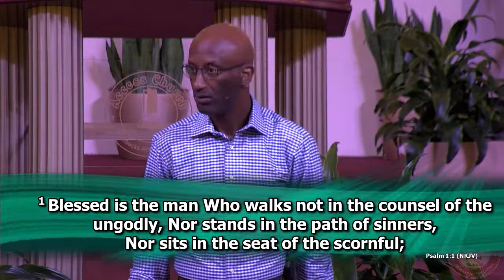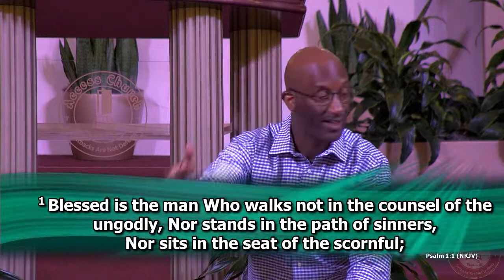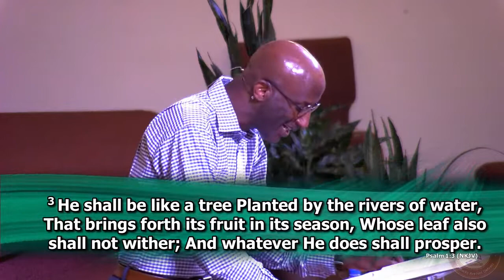Psalm 1 - The Faithful Person verses the Faithless Person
Tuesday Bible Study
June 7, 2022 * 7:00 pm
Pastor Brian K. Edwards
Lesson: "The Faithful Person verses the Faithless Person"
Scripture: Psalm 1 (NKJV)